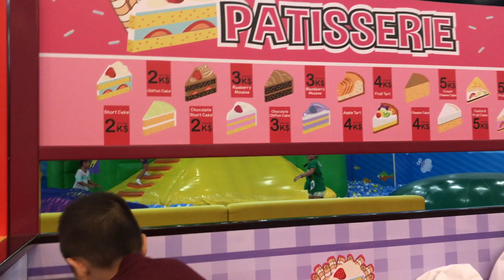KIDZOONA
Kidzoona General Trias, Cavite